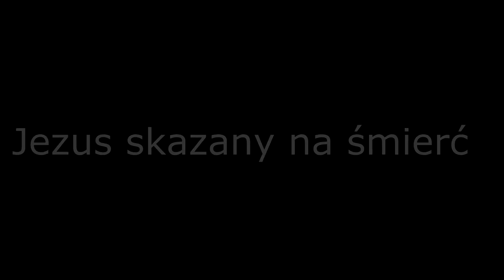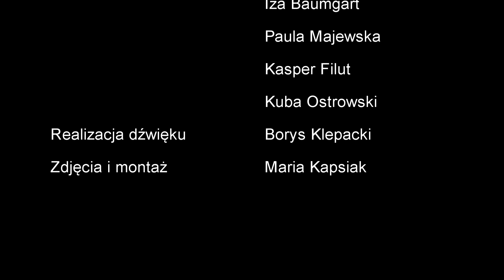Stacja 1 | Jezus skazany na śmierć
Aneta Dudziak

Stacja pierwsza
(Jezus skazany na śmierć)

Wyrok zapadł!

Piłat wydał wyrok!

Lud wyrok wykonał!

Stoję w tym zwartym tłumie

I tak jak on nic nie rozumiem

Zdzieram swój przerażony głos

Jestem jedną z rozwścieczonych os

Piłat skazał Go!

Skazał Go lud

Jezus został skazany!

Stoi Matka wpatrzona w syna

Łza po jej policzku spływa

Sercem cała Jemu oddana

-Mama!

Słyszysz dzisiejszy świecie?!

Jezus został skazany na śmierć!

Dzisiejszy świecie- usłysz!

Już Go skazali...!

Teraz my tworzymy tłum

W uszach często słyszymy szum

Odwracamy nasz krótki wzrok

Cofamy się- nie powiedziane, że o krok!

Wyrok zapadł...